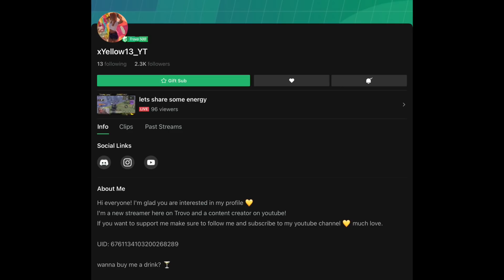PLAYING WITH xYellow13 & MY GOOD EU FRIENDS - EU CUSTOM LOBBIES - CoDM BATTLE ROYAL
Consider buying me a cup or coffee or a energy drink 👇🏾